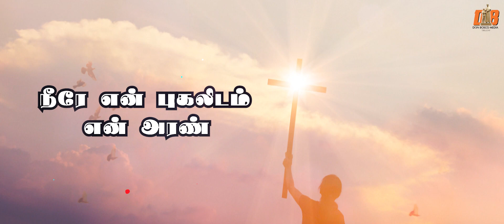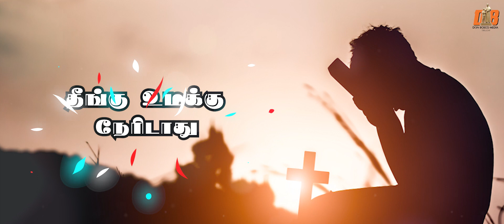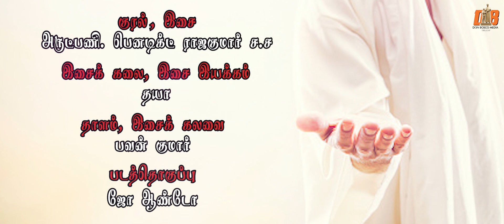Psalm 91 | திருப்பாடல் 91 | First Sunday of the Lent | தவக்கால முதல் ஞாயிறு பதிலுரைப்பாடல்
06 மார்ச் 2022, தவக்கால முதல் ஞாயிறு
பதிலுரைப் பாடல் : திபா 91: 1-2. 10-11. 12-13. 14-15 (பல்லவி: 15b)
பல்லவி: துன்ப வேளையில் என்னோடு இருந்தருளும், ஆண்டவரே

உன்னதரின் பாதுகாப்பில் வாழ்பவர்,
எல்லாம் வல்லவரின் நிழலில் தங்கியிருப்பவர்.
ஆண்டவரை நோக்கி, ‘நீரே என் புகலிடம்; என் அரண்;
நான் நம்பியிருக்கும் இறைவன்’ என்று உரைப்பார்.

தீங்கு உமக்கு நேரிடாது;
வாதை உம் கூடாரத்தை நெருங்காது.
நீர் செல்லும் இடமெல்லாம் உம்மைக் காக்கும்படி,
தம் தூதர்க்கு அவர் கட்டளையிடுவார்.

உம் கால் கல்லின்மேல் மோதாதபடி,
அவர்கள் தங்கள் கைகளில் உம்மைத் தாங்கிக்கொள்வர்.
சிங்கத்தின்மீதும் பாம்பின்மீதும் நீர் நடந்து செல்வீர்;
இளஞ்சிங்கத்தின்மீதும் விரியன் பாம்பின்மீதும் நீர் மிதித்துச் செல்வீர்.

‘அவர்கள் என்மீது அன்புகூர்ந்ததால், அவர்களை விடுவிப்பேன்;
அவர்கள் என் பெயரை அறிந்துள்ளதால், அவர்களைப் பாதுகாப்பேன்;
அவர்கள் என்னை நோக்கி மன்றாடும்போது, அவர்களுக்குப் பதிலளிப்பேன்; அவர்களது துன்பத்தில் அவர்களோடு இருப்பேன்;
அவர்களைத் தப்புவித்து அவர்களைப் பெருமைப்படுத்துவேன்'.

குரல், இசை: அருட்பணி. பெனடிக்ட் ராஜகுமார் ச.ச
இசைக் கலை, இசை இயக்கம்: தயா
தாளம், இசைக் கலவை: பவன் குமார்
படத்தொகுப்பு: ஜோ ஆண்டோ

தொன் போஸ்கோ அலைகள் மீடியா வெளியீடு
Alaihal Media Production Centre